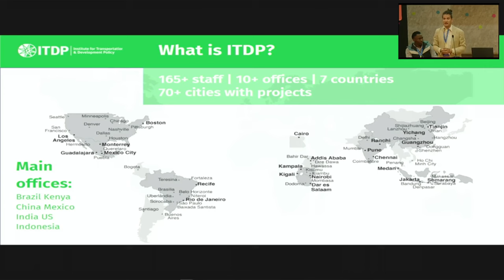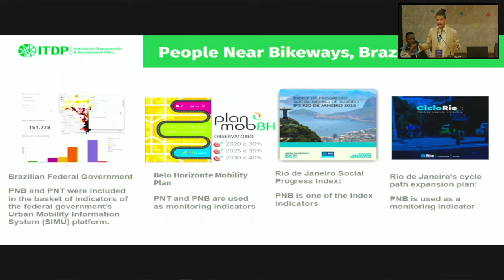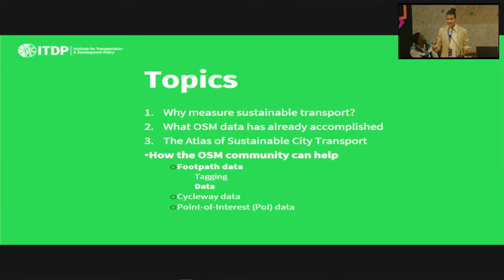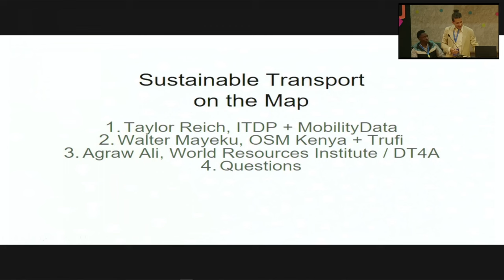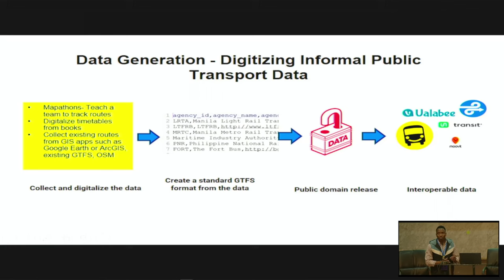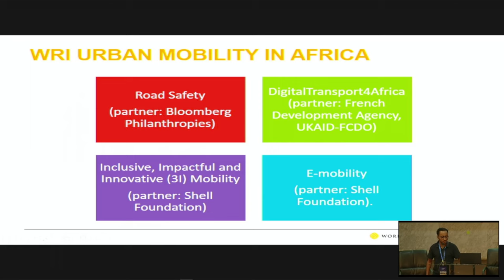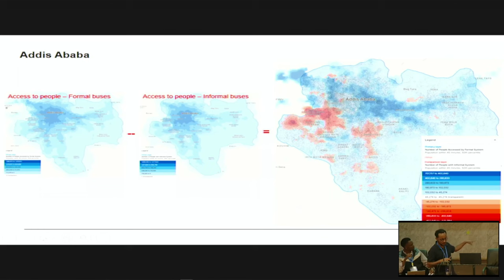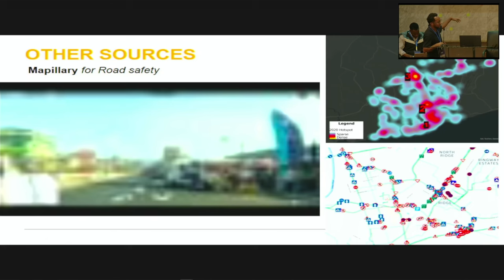2024: Sustainable Transport on the Map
Better information leads to better city policy.  Unfortunately, many of the world’s cities still lack basic information on their own transport systems, leading to decisions measured against anecdotes rather than data. Using new tools for data processing and display, OpenStreetMap can provide the information that governments need to make better decisions. In this panel we will share recent success stories of cities adopting OSM-based metrics to plan better transport. We will reveal new tools that governments, mappers, and advocates can use. And we will discuss the challenges that still remain and the roles the OSM community can play in overcoming them.

Transport is among the largest sources of greenhouse gas emissions, and transport emissions are growing especially quickly in the Global South. Experts agree that vehicle electrification will not be sufficient to avoid climate catastrophe: we also need to redesign cities to make it easy for people to walk, bicycle, or ride public transport instead of driving. OpenStreetMap can help.

OpenStreetMap can empower cities to make planning decisions based on real data, and to set more meaningful goals for progress. OSM has empowered cities like Fortaleza and Recife, Brazil, to plan expansions of their bicycle lane networks that serve the greatest number of potential cyclists. OSM has helped cities as distant as Seattle, USA; Jakarta, Indonesia; and Pimpri-Chinchwad, India, to optimize their public transport networks and make it easier for everyone to ride the bus. And this is only the beginning.

New tools are proliferating, such as ITDP’s Atlas of Sustainable City Transport and Trufi’s GTFS-Builder. These tools make it much easier to turn OSM data into useful indicators that can guide city policy. In the case of Trufi’s work, it does so by converting OSM data into industry-standard formats that can be used for trip planning or network analysis, As tagging evolves, OpenStreetMap is emerging as a solid foundation for creating multimodal route planning networks, thanks to its comprehensive information for generating integral maps. Furthermore,  Trufi has developed a specific course on mapping public transportation routes, with the objective of training the OpenStreetMap community to contribute effectively to this particular aspect within the platform.

ITDP’s Atlas, on the other hand, uses OSM as well as other open sources to present measurements of meaningful indicators that city governments can use to set goals or compare themselves to nearby jurisdictions.

Some challenges, however, remain. It can be difficult to explain the virtues of OSM to governments who have never used it before. The tagging schema does not include certain nuances that are important for bicycle infrastructure planners (although a current proposal remedies many issues). And, looking more broadly into the future, there are many promising opportunities for the OSM community to push into new frontiers of data on topics like road usage, footpath quality, and parking. In order to prevent catastrophic climate change, we need to change the way people move around cities. In order to do that, we need maps.

Taylor Reich